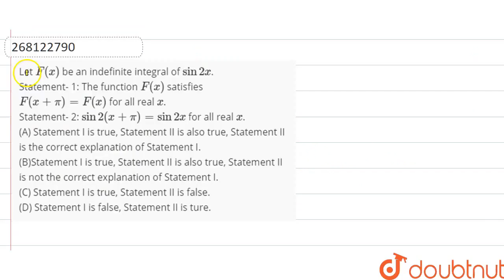Let F(x) be an indefinite integral of sin2x.Statement- 1: The function F(x) satisfies F(x+pi)=F(...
Class: 12
Subject: MATHS
Chapter: FUNCTIONS
Board:USER_ASKED

👉 Have Any Query? Ask Us.